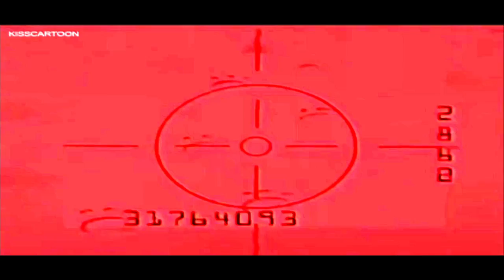Bureau of Alien Detectors - The Hunt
Intergalactic aliens are invading Earth. It is the job of the top-secret, specially-trained Bureau Of Alien Detectors to find and destroy them. However, there are those in authority who have hidden agendas concerning the aliens.

(1996)